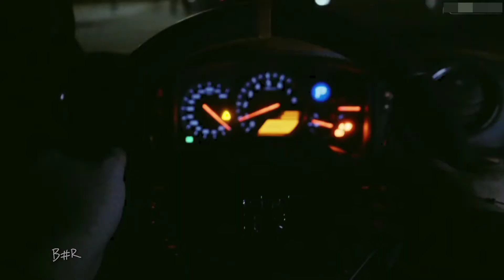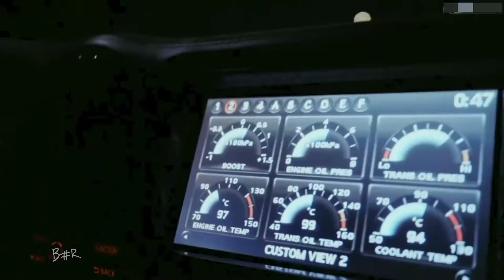Bass $uicideboy$ - Paris (BABAY REMIX)